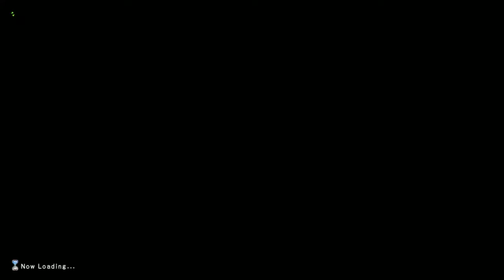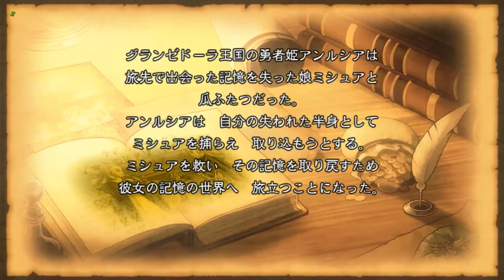きままにDQX #20 (2021/04/09)